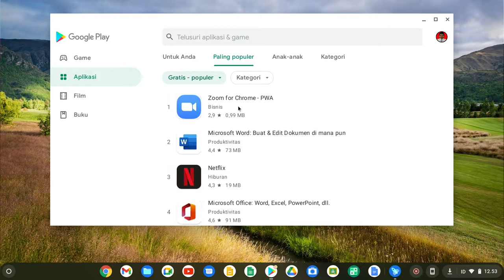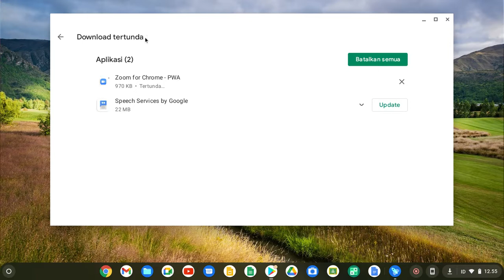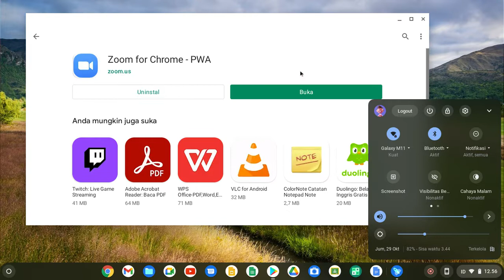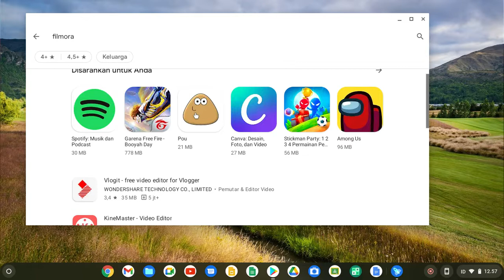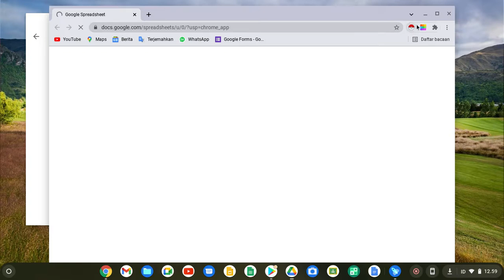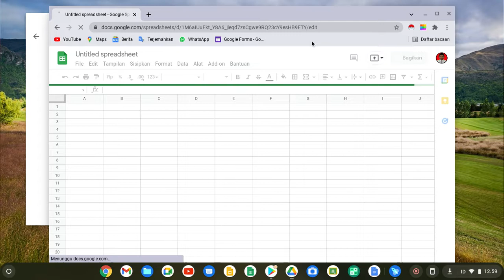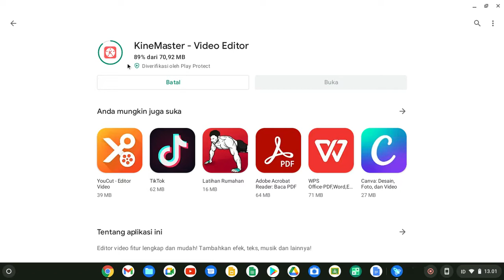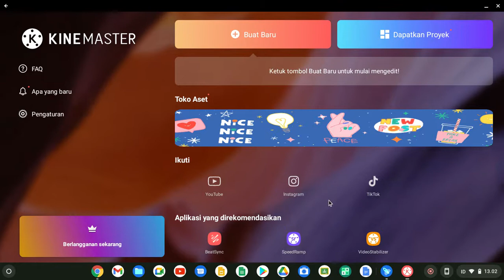Cara Install Apilkasi Di Chromebook Zyrex (OS Chrome)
Tutorial Install Apilkasi Di Chromebook (OS Chrome)

Dalam rangka memenuhi kebutuhan digitalisasi pendidikan di Indonesia, Pemerinta melalui Kemendikbud telah menyalurkan Bantuan TIK berupa :
1. Chromebook (OS Chrome)
2. Wireless Router Prolink
3. Infocus
4. Conector
diharapkan mampu dimaksimalkan penggunaan dan apilkasinya di setiap sekolah agar anak didik dan juga pendidik mampu mengembangkan kemampuan digitalisasi menghadapi era serba online dan internetable ini.

Untuk teman teman yang sudah mendapatkan Chromebook Zyrex, jangan lupa untuk selalu di update ya agar Exambrowser nya selalu up to date untuk digunakan dan juga untuk menghindari terjadi error dan kegagalan apilkasi exambrowser nya.

Terimaksih
Semoga Bermanfaat